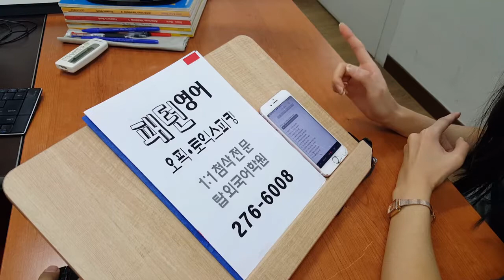전주 기초 아이엘츠 토플 영어회화 1:1첨삭 191009